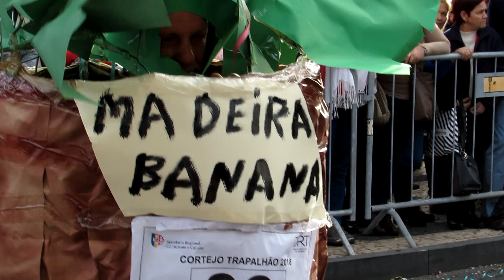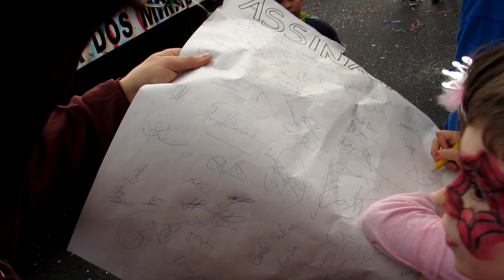Cortejo Trapalhão 2018 13 02 2018